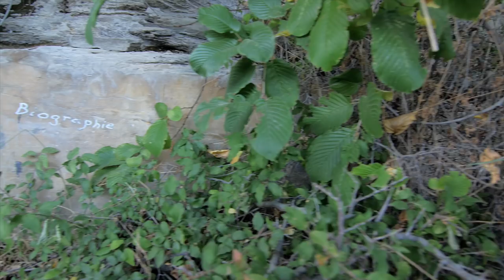Un jour à Céüse (Patxi Usobiaga, Klemen Bečan) | Relais Vertical, Ep.63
(Eng. Subtitles: A day in Céüse with Patxi and Klemen)
Relais Vertical existe grâce au shop d’escalade EpicTV Shop : ,cliquez, soutenez l’émission ;)
Cet été on s’est offert une journée à Céüse. Nous y avons rejoint Patxi Usobiaga, Luis Rodriguez Martin, et Klemen Bečan entre autres, qui étaient là en « vacances ». Evidemment, ça a pas mal tourné autour de Biographie ! Exclu, une nouvelle méthode made in Patxi dans l’un des crux de fin ;)